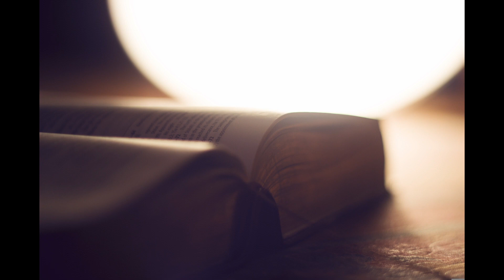commentaires 1 samuel 17